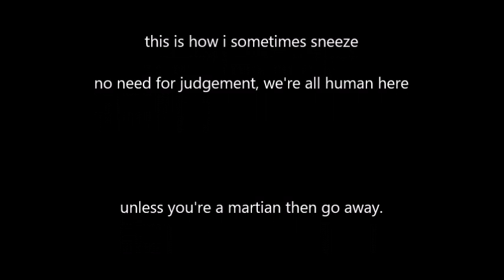tygrykin sneezes and then laughs at herself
martian scum